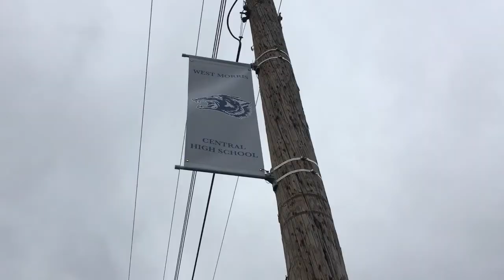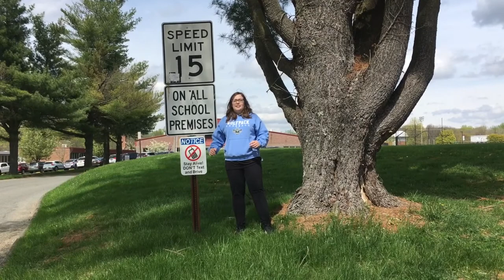Car and Peace (Comedy Version)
This is the comedic version to my documentary on parking at West Morris Central High School

Filmed 2017 for a school project